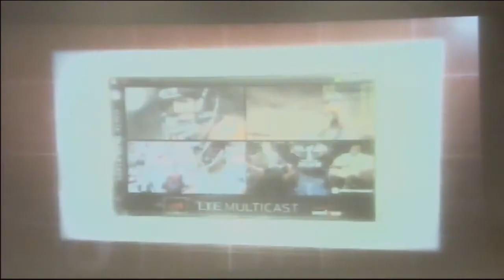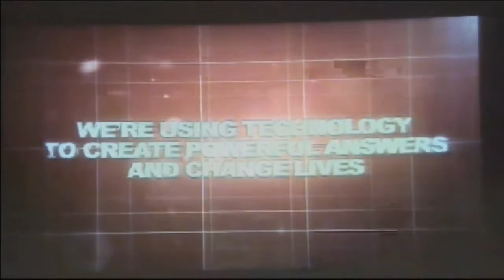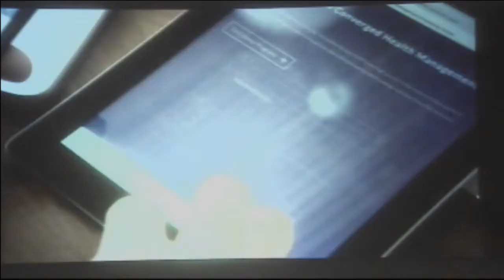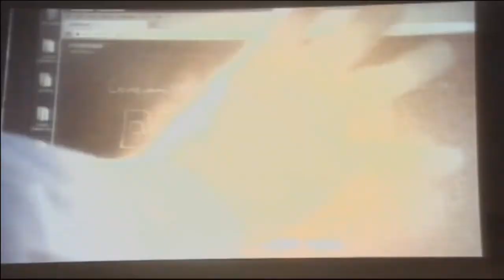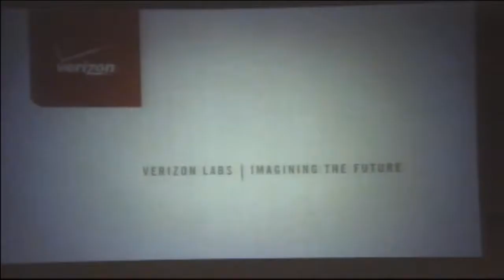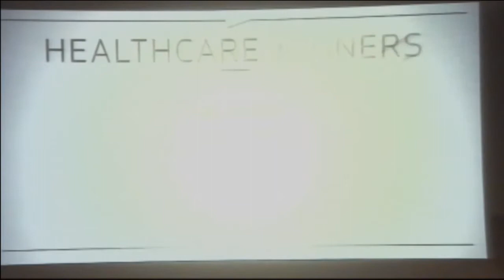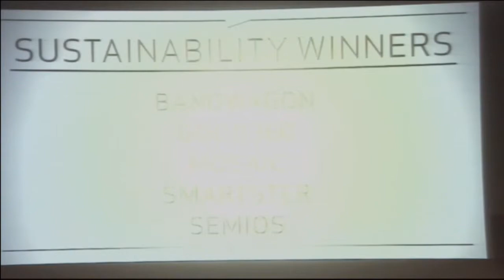IST Startup Week 2014 - Dan Mead, Nicola Palmer, Chris Creager, and Yaopeng Zhou, Verizon Wireless